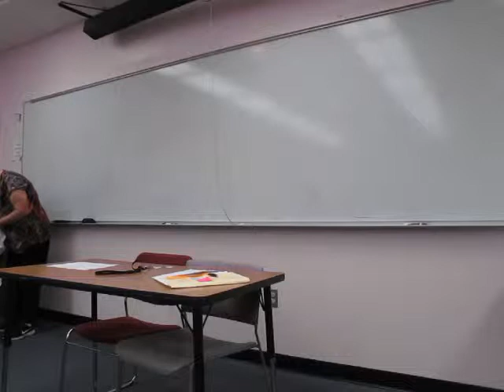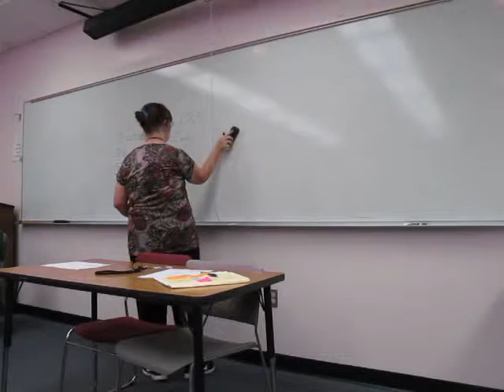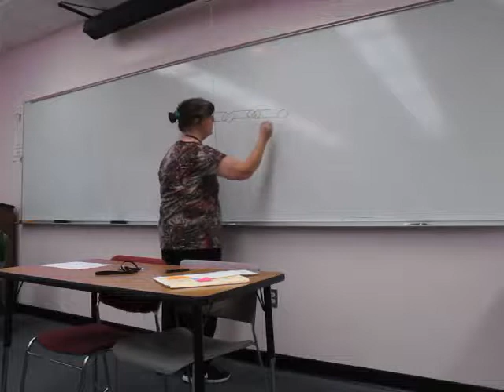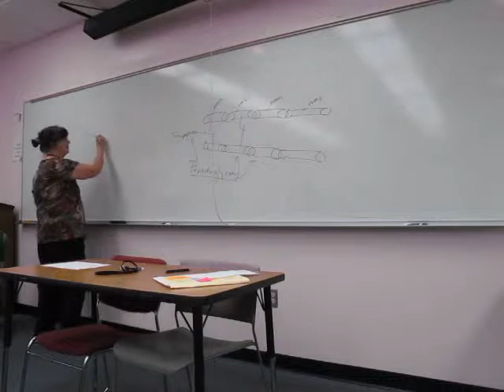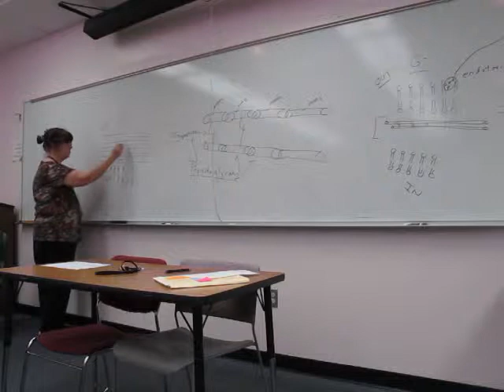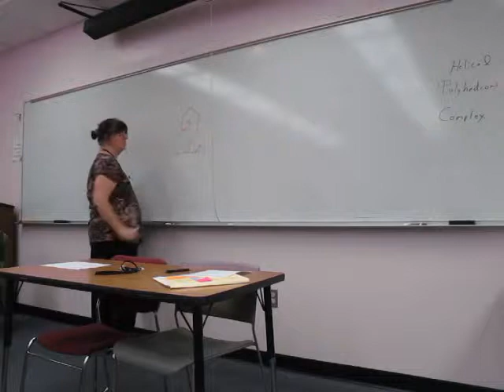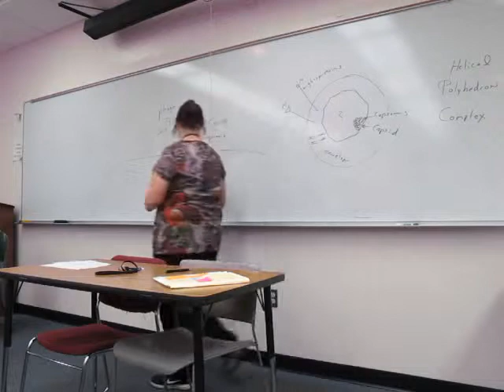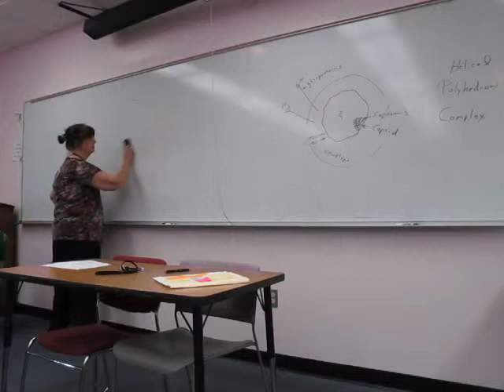Lecture 12.4.13 Final Exam Review